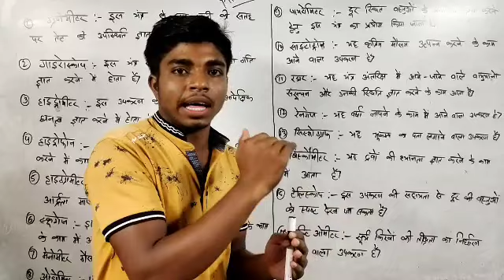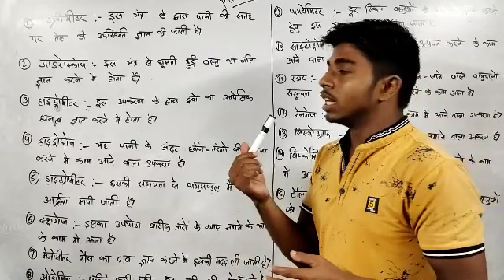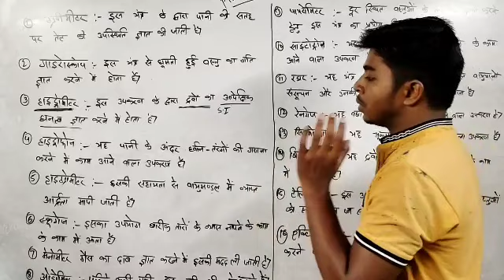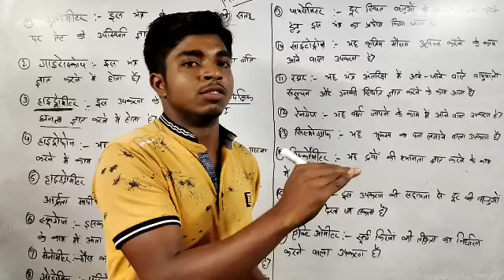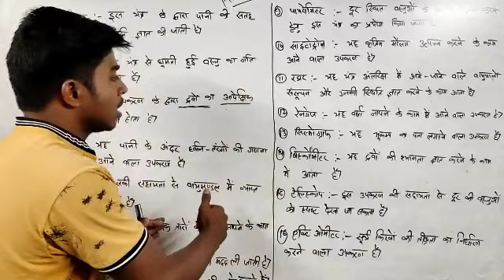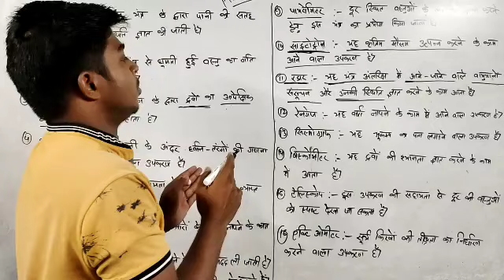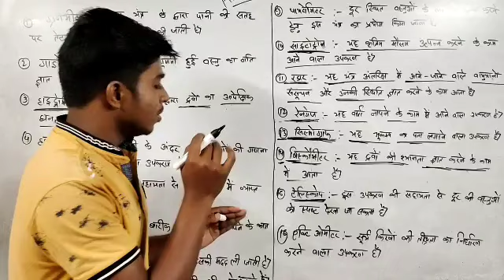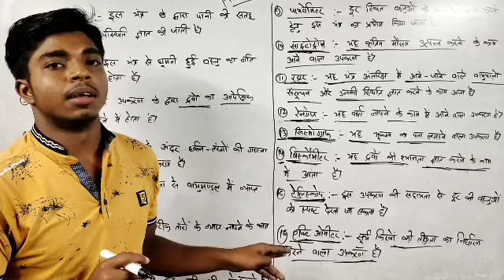Physics Day -34 मापक यंत्र ||SSC Railway NTPC JSSC BSSC CGL JE stenographer MTS CHSL